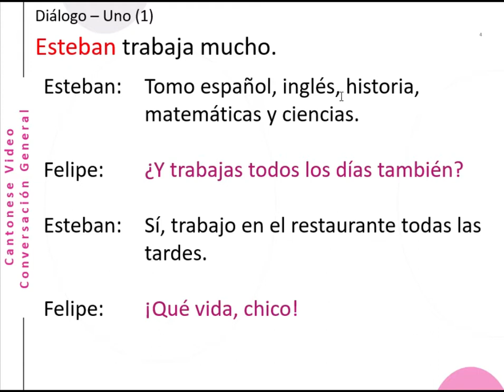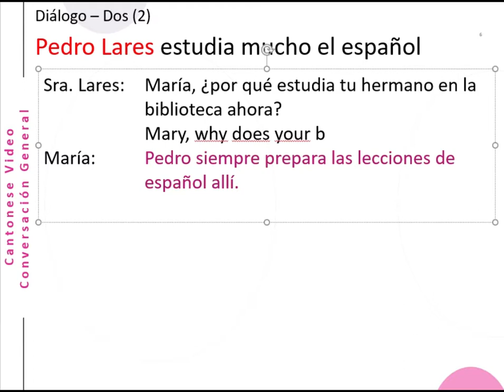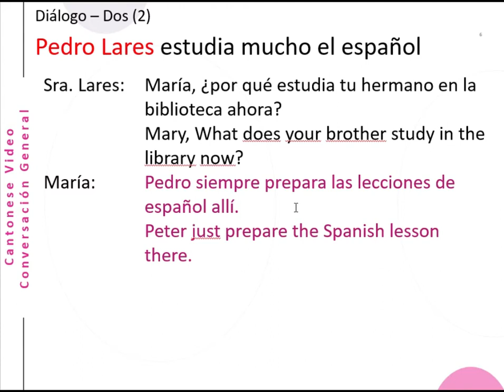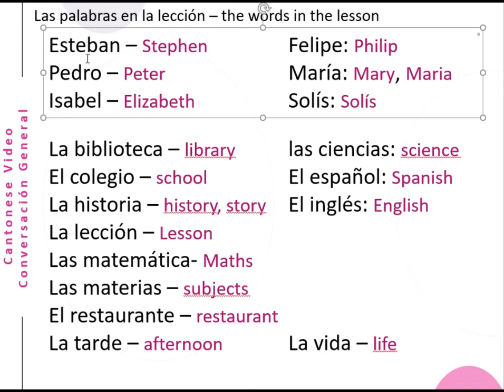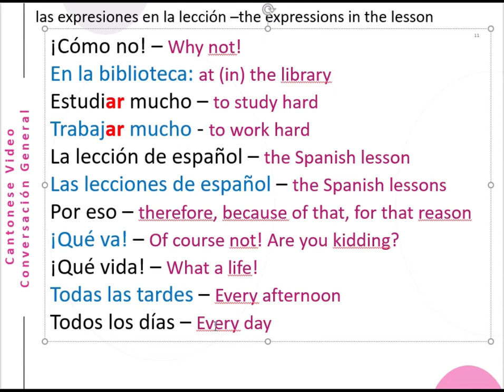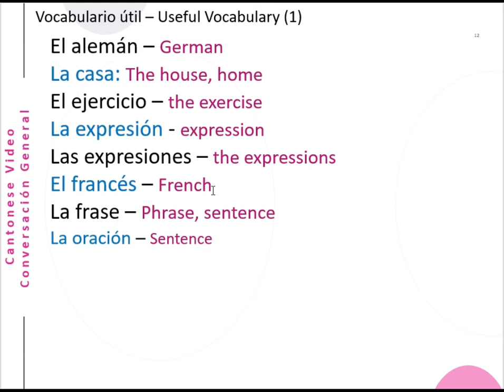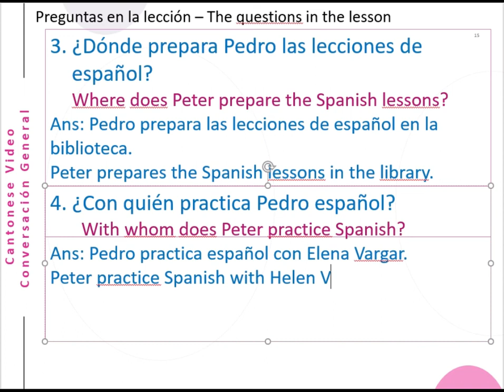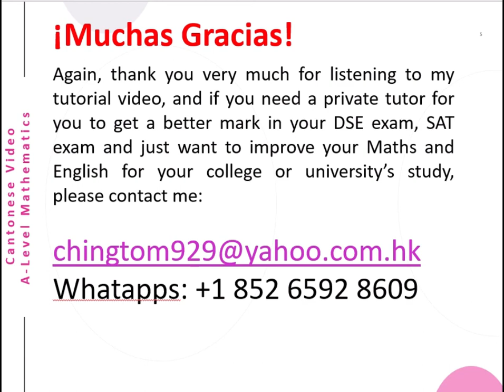Gramática – Lección Dos – Diálogo Lección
Hi Guys! I have upload a (Cantonese) Video about the (Diálogo Lección – Learn Spanish Dialogue). The English version will be uploaded later.